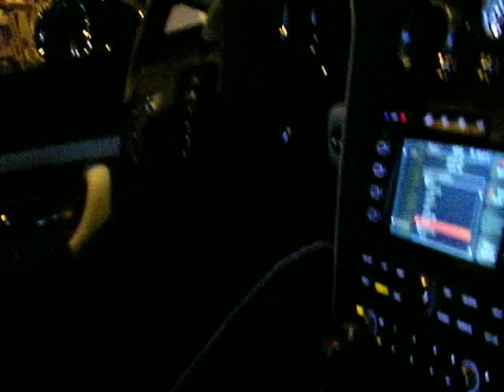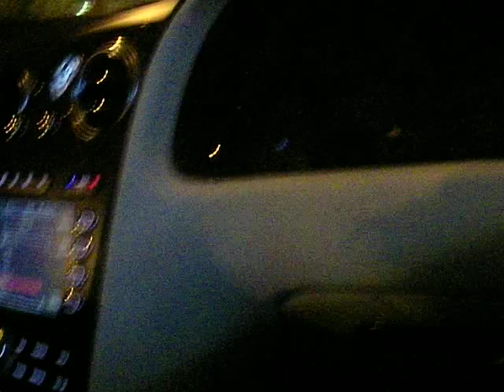ベントレー最高級車 笹田康夫監督 bently Paris France 2/1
この動画を撮影した笹田康夫監督とコンスタンチン監督の実績は２００６年冬のヨーロッパTOP10位入りしたヒット曲（デスミュージック）をプロデュース＆監督をした実績を持っており、欧米映画の 巨匠リュック・ベッソン監督と笹田監督とサントラなどの共同制作を行っており、コンスタンチン監督自ら映画出演をしています 。Yasu監督
bently　Paris France